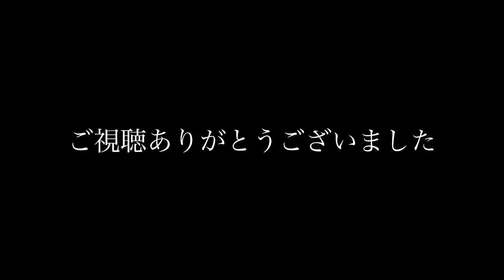『第23回 気ままにクラシックギターライブ』ゲスト:閑喜弦介さん | げんすけと一緒にデュオを弾いたりする夜会 （語り by 小暮浩史）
【チャプタ一覧】
7:02 Farewell / S.Assad
33:36 Spread away / G.Kanki
40:21 Garota de Ipanema (A.C.Jobim arr. by Gensuke Kanki)
1:07:01 人生のメリーゴーランド / 久石譲 (閑喜編)
1:23:15 Over the Rainbow / H.Arlen （arr. by Gensuke Kanki）

みなさまご来場いただきありがとうございます！　第23回目のライブ配信をしてみます。今回のゲストはギタリスト閑喜弦介さん！　クラシックギタリストながらも、ジャズや作曲などジャンルレスに活躍する彼にいろいろとお話を伺おうと思います。いつものことですが、特に筋書きはありません！ギターも弾いたり、二重奏もありますよー！まったり時間をお届けできればと思います！！　チャットにて応援メッセージや質問などもお気軽にどうぞ♪

9月2日 小暮浩史ギターリサイタル〜ブエノスアイレスの四季を弾く〜の事前割引精算はこちらのURLからどうぞ

【観覧無料！！】
・・・ですが、以下のリンクより「応援チケット」を購入していただくことで、「100円」からアーティストを応援していただけます。

Super Thanks to：有限会社メディア・カームさま、株式会社クロニクスさま
メンタル&ライフサポート：HY Films’ さま

小暮浩史ギターリサイタル
〜ブエノスアイレスの四季を弾く〜
2023年9月2日（土）
開演：19時00分　 開場：18時30分
会場：杉並公会堂小ホール (JR 地下鉄 荻窪駅より徒歩5分)

プログラム
・リュート組曲2番（J.S.バッハ）
　I.Prelude II.Fuga III.Sarabande  IV.Gigue&Double
・コユンババ（C.ドメニコーニ）
　I.Moderato II.Mosso III.Cantabile IV.Presto
・ムーンタン　（A.ヨーク）
・KAGURA-UTA (大坪純平)　※小暮浩史に献呈 　世界初演
・ブエノスアイレスの四季（A.ピアソラ〜アサド編）
　　秋 〜 冬 〜 春 〜 夏

チケット：一般 4000円（※事前決済で3500円）
　　　　　学生 1500円 / 中学生以下 500円
　　　　　※未就学児のご入場はご遠慮くださいますよう、お願い申し上げます。

 - ご予約・ご購入に関して -
事前決済がお得です。（500円引き）
チケットのご購入は下記URLからお支払いください。
（クレジットカード決済のみ）

※当日現金精算でのご予約、学生券、銀行振込をご希望の方は

主催：小暮浩史ギターリサイタル実行委員会
静岡･室内楽フェスティバル2023
 AOI･レジデンス･クヮルテット＆小暮浩史（ギター）
2023年11月11日（土） 開場17時15分、開演18時00分
AOI･レジデンス･クヮルテット
松原勝也（ヴァイオリン）
小林美恵（ヴァイオリン）
川本嘉子（ヴィオラ）
河野文昭（チェロ）
小暮浩史（ギター）
曲目
L.ボッケリーニ：ギター五重奏曲第4番《ファンダンゴ》ニ長調 G.448
L.ボッケリーニ：ギター五重奏曲第7番 ホ短調 G.451
B.バルトーク：弦楽四重奏曲第5番 Sz.102

主催等
主 催 ： 静岡音楽館AOI 指定管理者(公財)静岡市文化振興財団
特別協賛 ： 静清信用金庫
協　 賛 ： アイワグループ、studio FORUM

チャット欄の入力画面「¥」より、投げ銭（Super ChatやSuper Sticker）にてアーティストを応援することができます。
※頂いた金額は、YouTubeライブ配信の品質向上の機材システム導入などの為に使わせて頂きます。

▼小暮浩史のアルバム「リブラ・ソナチネ」はこちらからご購入いただけます↓↓

Youtubeにて無料レッスン動画 公開中！

クラシックギターをオンラインで習おう！！
オンラインレッスン『こぐレッスン』のお申込みはコチラから↓↓
自宅にいながらオンラインでクラシックギターが学べる「こぐレッスン」を開講中です。東京国際ギターコンクールを優勝した小暮浩史がその秘訣を伝授します。

小暮浩史（Kogure Hiroshi）
1988年、東京都生まれ。16歳より独学でアコースティックギターを始め、 その後18歳より本格的にクラシックギターを始める。これまでギターを高田元太郎、福田進一各氏に師事。
マヌエル・バルエコ、エデュアルド・フェルナンデス、パヴェル・シュタイドル、ゾーラン・デュキッチ、各氏ほか国内外の演奏家のマスタークラスを多数受講している。
NHK-FM「リサイタル・ノヴァ」にゲスト出演するなど、現在は東京を基盤に全国各地でリサイタルや演奏活動を行っている。世界的ギタリスト福田進一氏から「晩学の天才」と称され、２０１３年にデビューアルバム『舞踏の旋回』をリリース。早稲田大学教育学部社会科学科を卒業後、2014～2019年までフランスに留学。ストラスブール音楽院にてギターをデュオ・メリス（アレクシス・ムズラキス、スサナ・プリエト両氏）、テオルボおよび古楽演奏解釈を今村泰典氏に師事。
2016年度文化庁新進芸術家海外研修員。第60回東京国際ギターコンクール優勝。

サブチャンネル『こぐレッスンの裏レッスン』
音楽家に必要な制作物の知識を配信しています。
音楽と一緒に制作スキルも高めていきましょう！